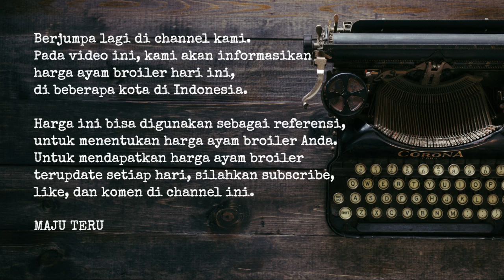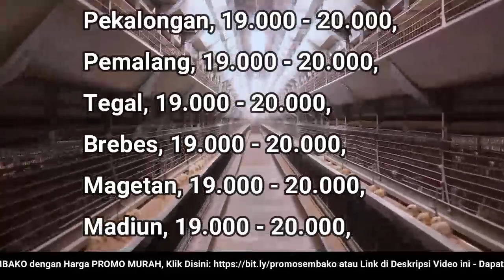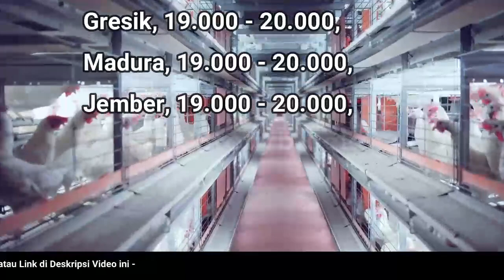🔴 UPDATE: Harga Ayam Broiler Hari Ini, Kamis 23 Juni 2022